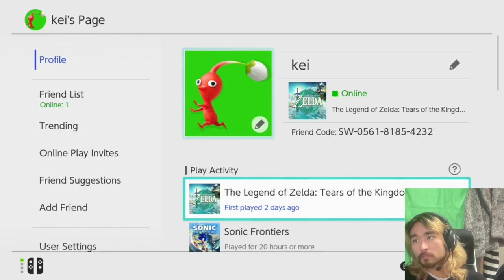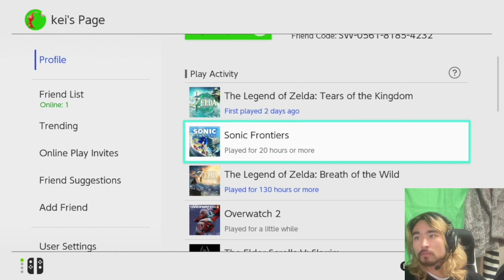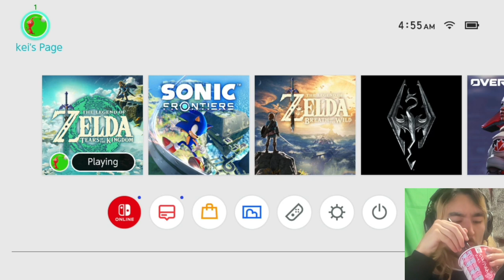Reaching the surface | PTAONGAF 44